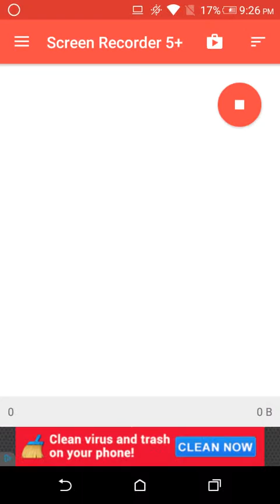Sims Freeplay episode #1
App name: Sims Freeplay